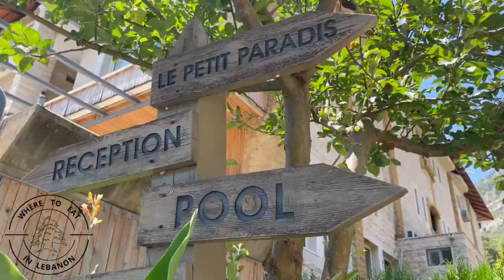LE TOURNANT- Serhel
An amazing location in Serhel- Ehden high way, where you can spend your vacation
or even spend a day by the pool while enjoying some amazing food from billy boyz